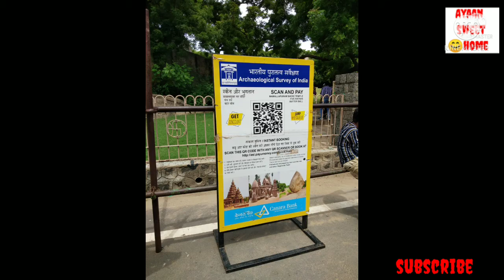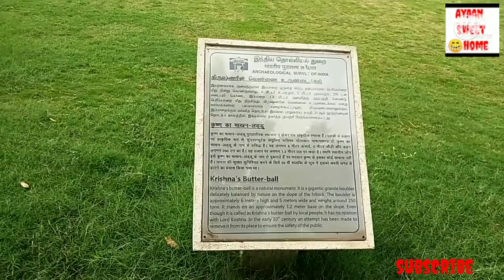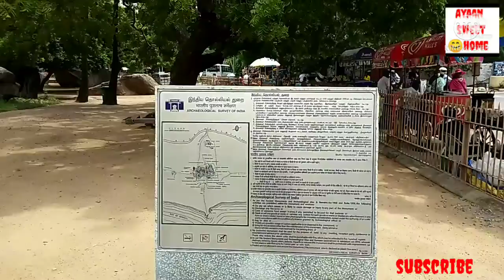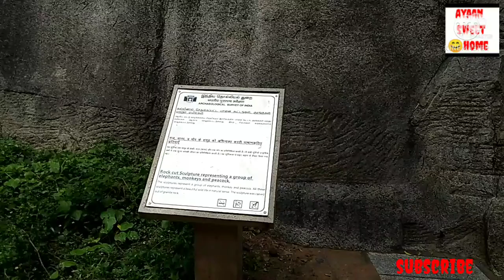Trip to mahabalipuram